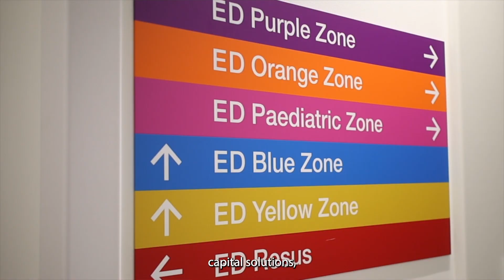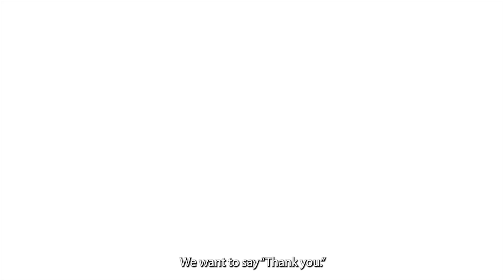Hidden Heroes - Strategic and Capital Development Team